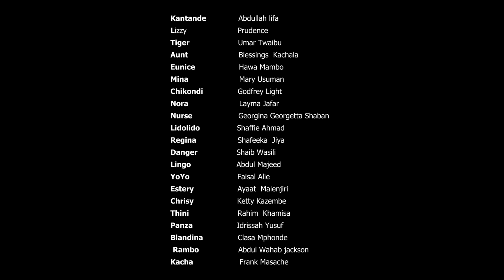Ghettoh Rhythms Tv Series. Se5 Ep18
malawi's finest